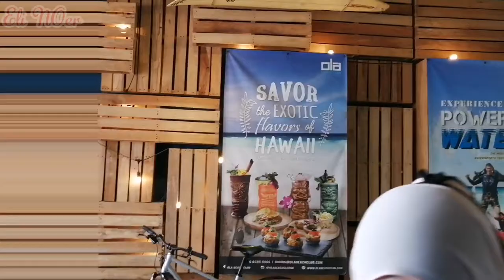SUNSET AT SENTOSA ISLAND SINGAPORE || TRAVEL VLOG ||JALAN-JALAN SINGAPURA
Wisata pantai gratis di Singapura, sunsetnya indah banget. Wajib dikunjungi.